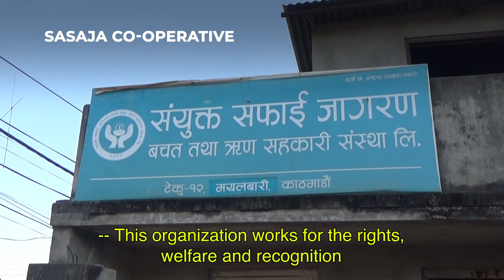Rising Above Waste: The Workers Hidden in Nepal's Mountains of Trash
Nepali women making a living sorting through landfill waste in Kathmandu get less pay and no recognition for their work. Maya Tamang is treasurer of a cooperative where waste pickers are joining forces to demand acceptance by their government.

The footage was collected by scientists working side by side with communities around the globe, supported by the Swiss Programme for Research on Issues for Development (r4d programme), an initiative by the Swiss Agency for Development and Cooperation and the Swiss National Science Foundation. The r4d programme mobilizes the scientific community to support global development with their knowledge, creativity and innovative solutions.

To watch the original films from the digital storytellers project, visit the Knowledge for Development platform

Credits:
Video by: Anita Makri & Minos Papas
Based on the r4d Digital Storytellers Project, produced by Paititi Lab, Sonja Schenkel,
Videography: Yash Man Karmacharya, CIUD
Assitant Editors: Hiran Balasuriya & Mike Charalambous
Dialog Mix: Ben Wong
Translation: Smriti Jha / KTM Films Private LTD; Ayushma Regmi
Stock media provided by: Aptypkok / Pond5
A Cyprian Films, New York production for the Swiss Programme for Research on Global Issues for Development (r4d programme),